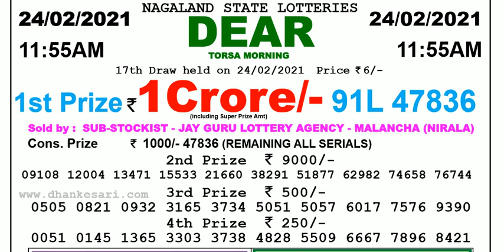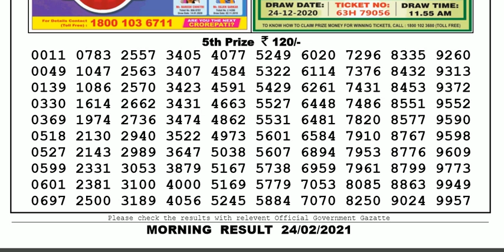Lottery Sambad Lottery Result 11.55am 24.02.20 Nagaland Lottery Live gdn